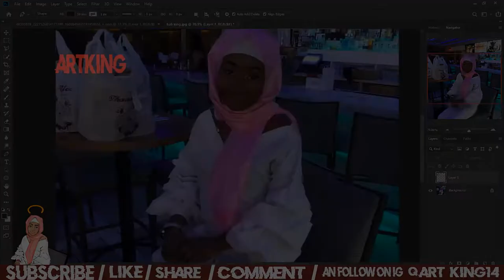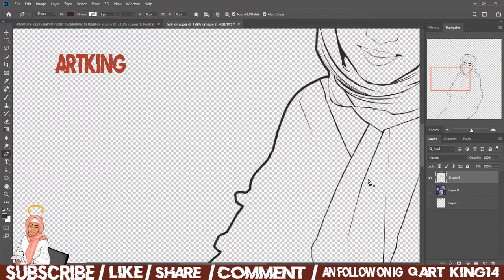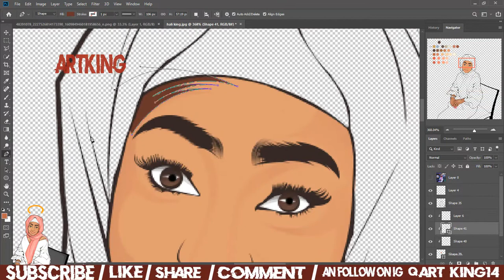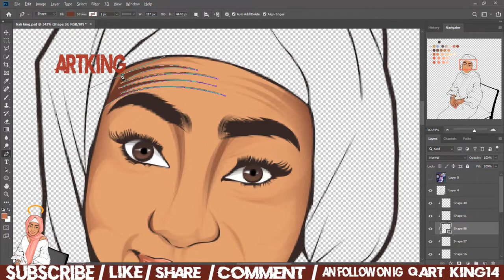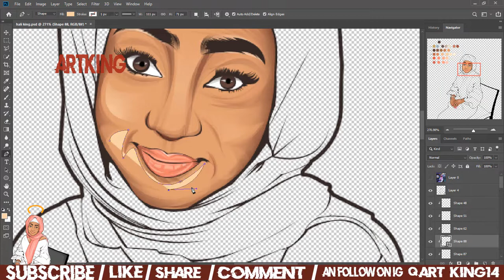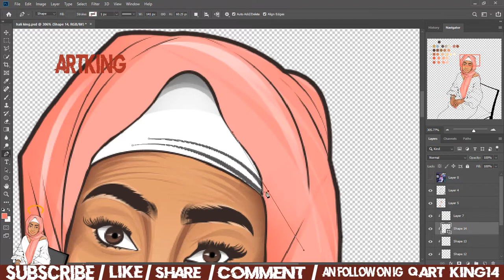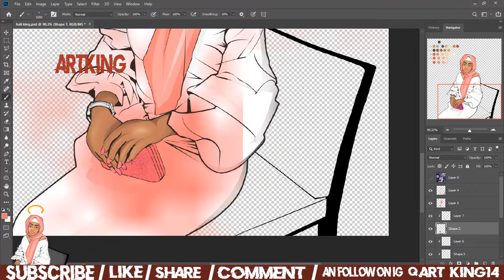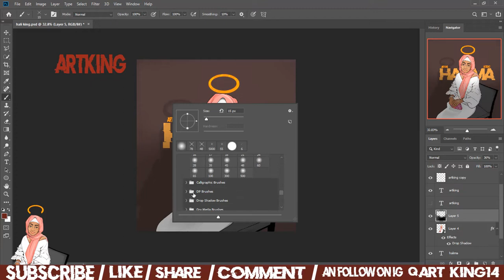How To Cartoon Yourself !- Step By Step